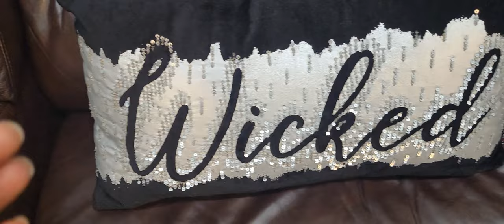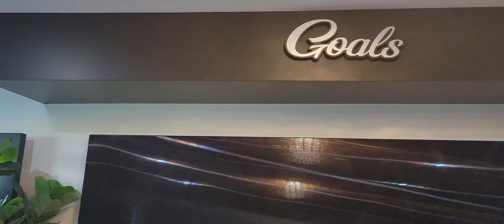Interior Home Decor// Glam Black and Silver Family Room/ Living Room Decor ideas/ DECORATE WITH ME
Welcome Family to a new video. INTERIOR HOME DECOR. FAMILY AND LIVING ROOM HOME DECOR IDEAS. DECORATE WITH ME COZY AND GLAM BLACK AND SILVER HOME DECOR .

Items and shops purchased
WAYFAIR:
Tall plant,
Table lamps
Decor Shelve
Silver side table
Both curtains
Round mirrors
console table
accent chairs

Walmart :
Tall large black mirror

MICHAELS:
small plant
black floral

Winners
Planters
Black side tables
Silver long vases on the shelve
horse
3 spiral Decor pieces
black bowls on coffee table
small mirror floral vases
3 white and silver lanterns
Leave tray on the fire place. Black abd cream Throw blankets. Throw pillows

THRIFTED
Cristal vase under console table

Amazon;
scone candle holders,
bottle matches
coffee books
giraffe, Black and white throw blanket
Silver vases

Hobby lobby:
Silver  floral

Spadonis
animal Cheetah Decor

Lions Furniture
Coffee table Decor
Rug. Wall art. Tall silver floral vase

Canadian Tire
animal Fox Decor
 Diy
Glam mirror vase
Table lamp